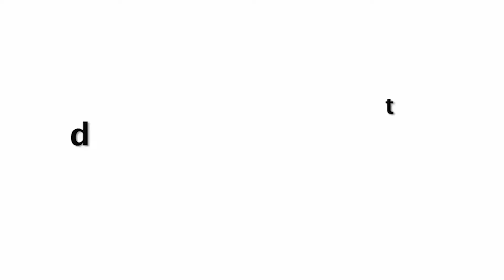Bharti Singh Almost FAINTS While Dancing While Karwa Chuath Fast At Kapil Sharma House